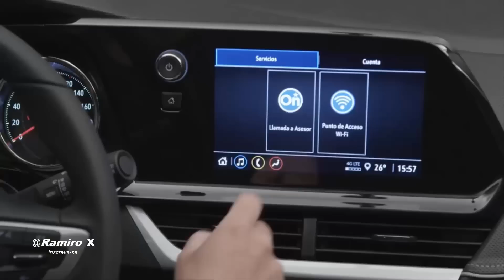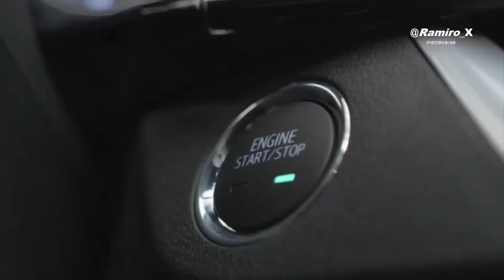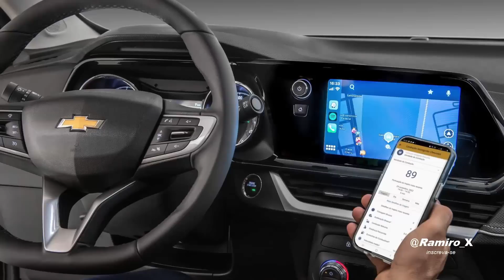NOVA CHEVROLET MONTANA LTZ 2023; VERSÃO DE BASE DA PICAPE | ACABOU PARA A STRADA, TORO, OROCH E CIA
@Ramiro_X Como é a nova Chevrolet Montana LTZ 2023, a versão de base da picape | Posicionada abaixo da Premier por R$ 134.490, configuração tem acabamento cromado e traz ar-condicionado manual no lugar do digital | Confira todos os detalhes | Canal @Ramiro_X inscreva-se e deixe o like | Meta aos 100K | Obrigado!

FONTE; Chevrolet | Motor1 | GM |